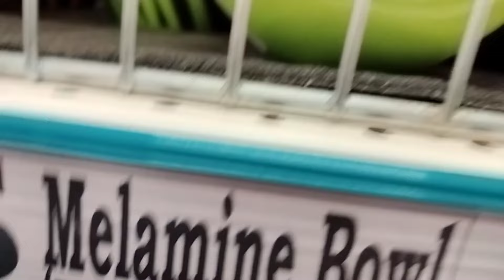D Mart grocery items offer kitchen product#special offer#buy one get one offer